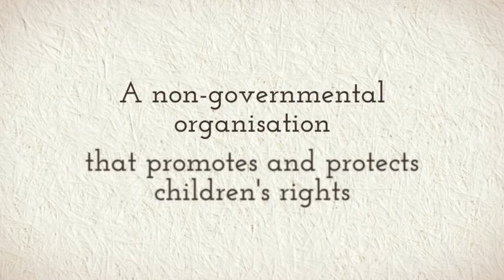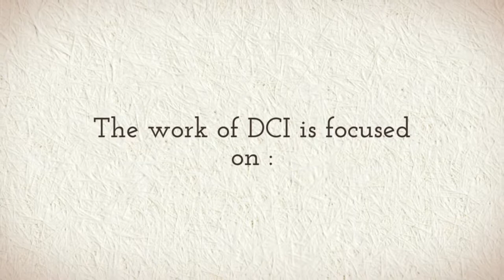Video Defence for Children International